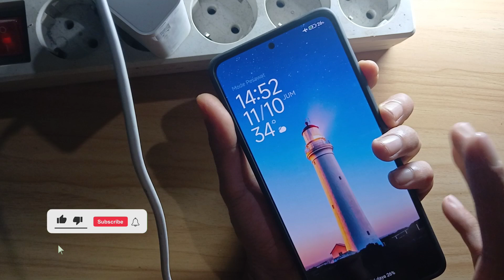Cara Mengatasi Hp Tidak Bisa Dicas Dalam Keadaan Mati | Hp Mati Total Karena Baterai Habis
Video ini berisi tentang, Cara mengatasi hp tidak bisa dicas dalam keadaan mati

Bagi teman teman yang ingin cas hp. Namun hp nya tidak bisa dicas dalam keadaan mati. Nah disini teman teman tidak usah khawatir disini saya akan bagikan Cara mengatasi hp tidak bisa dicas dalam keadaan mati